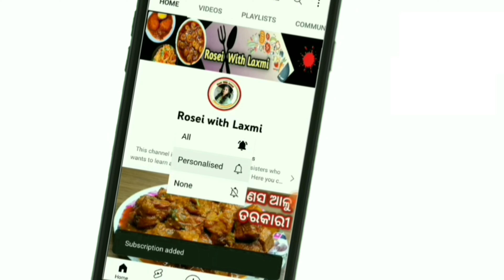ଅଲଗା ପ୍ରକାରର ‼️କିନ୍ତୁ ସ୍ୱାଦ ଭୁଲି ନହେଲା ଭଳି ‼️ ବିନା ପିଆଜ ରସୁଣରେ ତିଆରି କିନ୍ତୁ ହାତ ଚାଟିକି ଖାଇବେ❗Mix Veg